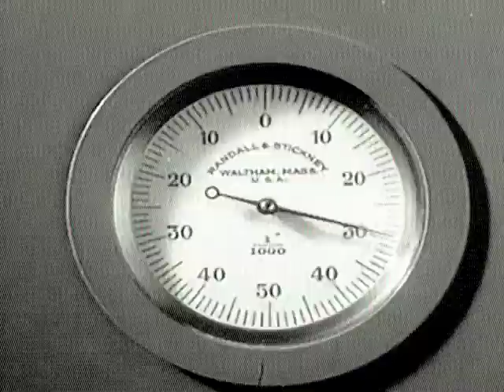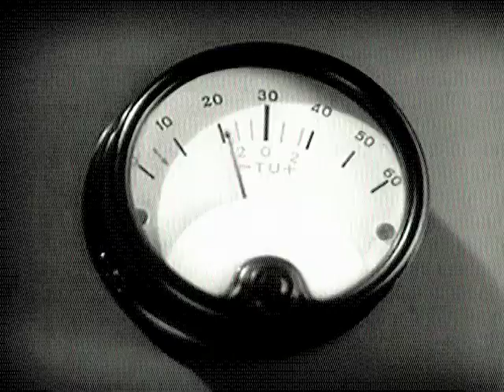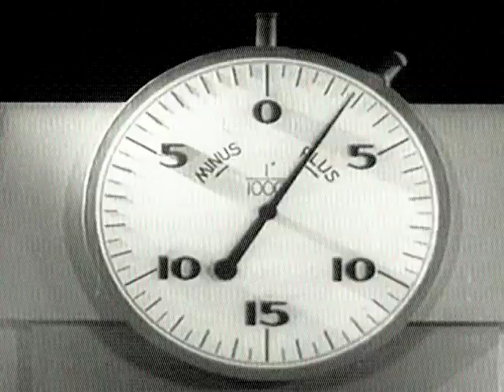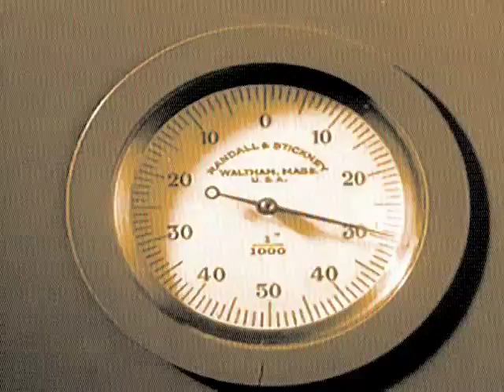Bill Youngman - HH3 [Sandwell District Remix] - KILLEKILL 003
Video by the29nov Films